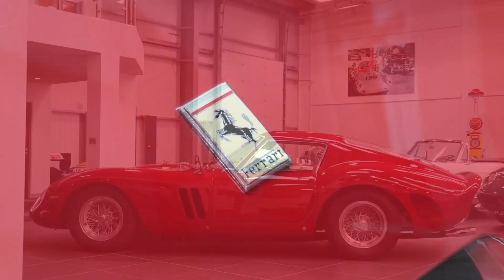LOS FERRARIS MÁS CAROS DEL MUNDO! EL SEXTO GANÓ UN CAMPEONATO MUNDIAL!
Todos sabemos lo caros que son los Ferraris 0km, recién salidos de consecionaria y, quién no desería poseer uno, sin embargo hay mucha gente que también aprecia la belleza de los antiguos clásicos, y es por eso que hoy hablaremos de los ferraris más caros de la historia.
Aclarando antes que nada, que estos valores, se actualizan con bastante rapidez, ya que cada vez poseen más y más valor, y cada vez que ocurre una nueva subasta de alguna de estas bellezas, se suele llegar a un nuevo record.
La marca italiana Ferrari, fundada en 1929, es probablemente la marca automovilística más famosa del mundo. Está especializado en la producción de coches muy rápidos y exclusivos y Vende un total aproximado de 7.500 coches nuevos al año. Pero los nuevo Ferrari no son los más caros, son los antiguos los que a menudo valen millones. El valor de estos antigues coches ha aumentado con el correr de los años años, haciendo de Ferrari una de las inversiones más rentables hoy en día.

Créditos de los videos:
Ferrari 250 GT SWB California: MotorCar Studios
Ferrari 250 Testa Rossa: DtRockstar1
Ferrari 275 GTB/C Speciale Scaglietti: RM Sotheby's
Ferrari 365 P Berlinetta Tre Posti Speciale: MotorTrend Network
Ferrari 275 GTB/4 NART Spider: Petrolicious
Ferrari 290 MM: RM Sotheby's
Ferrari 290 MM Scaglietti Spyder: HRN
Ferrari 335 Sport Scaglietti: Automotive Vault
Ferrari 250 GTO: Tom Hartley Jnr Ltd
Robbert Alblas   TheTFJJ